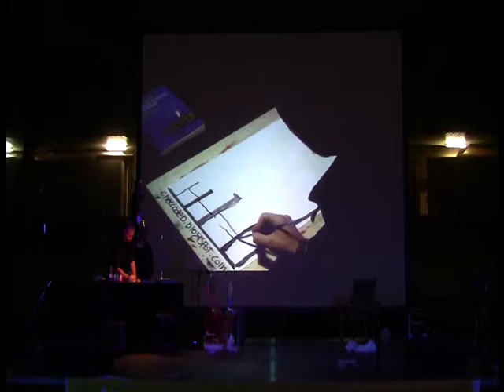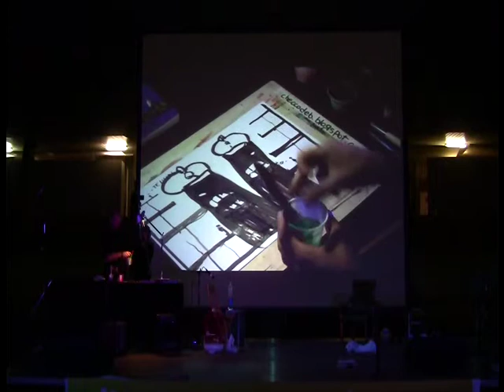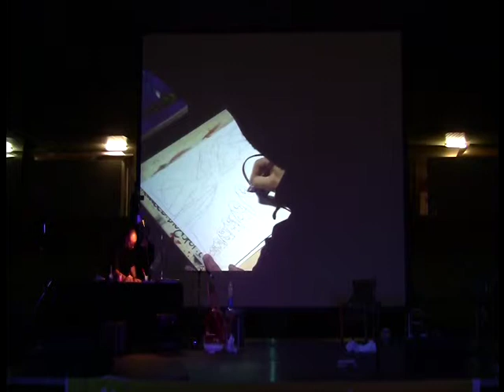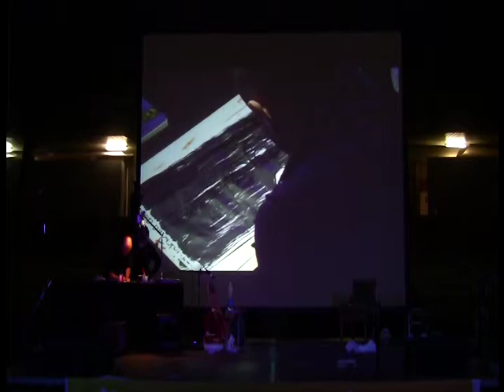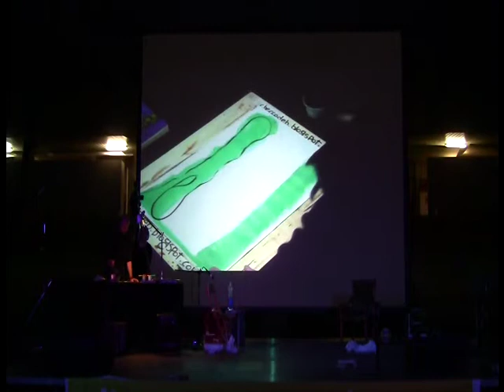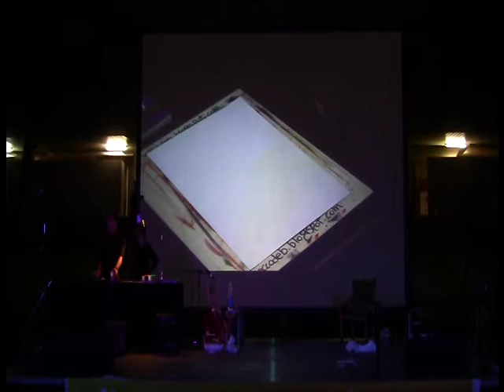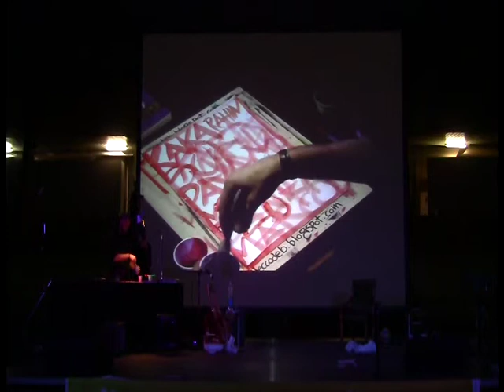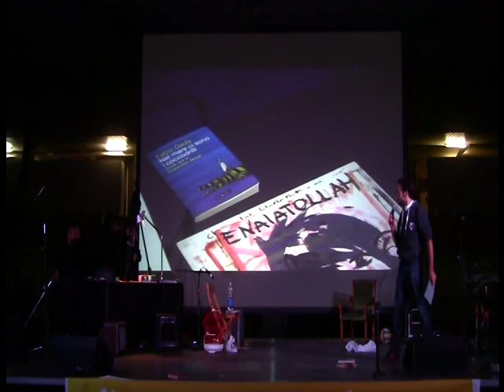checcodeb - nel mare ci sono i coccodrilli - graphic novel live@racconto ergo sum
checcodeb.blogspot.it

22 ottobre 2011, palazzetto dello sport di reggio emilia, evento della diocesi,
Francesco De Benedittis disegna un graphic novel live liberamente ispirato a Nel Mare Ci Sono i Coccodrilli di Fabio Geda, che racconta il viaggio di Enaiatollah Akbari.
Legge Lorenzo Sassi.
checcodeb.blogspot.it